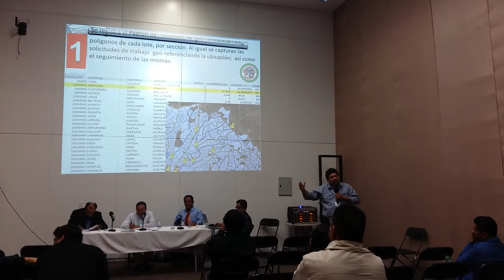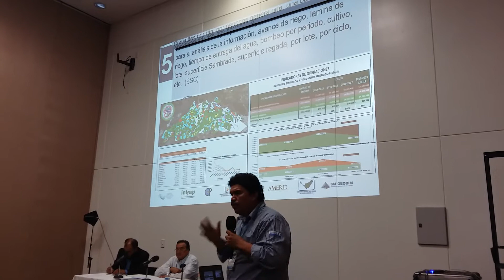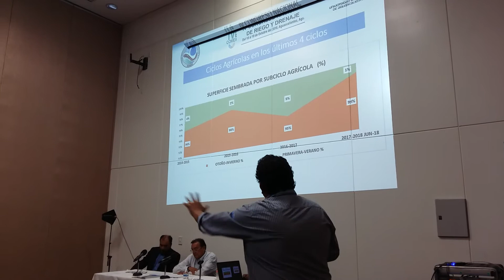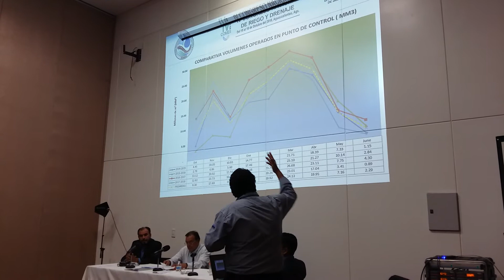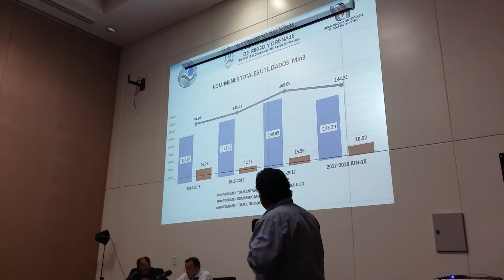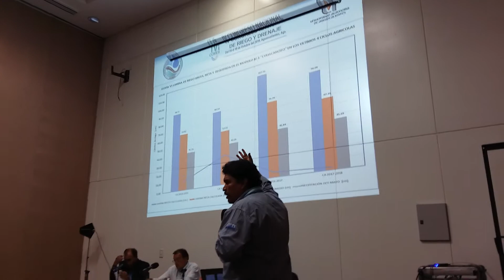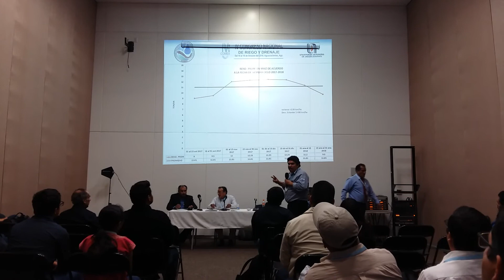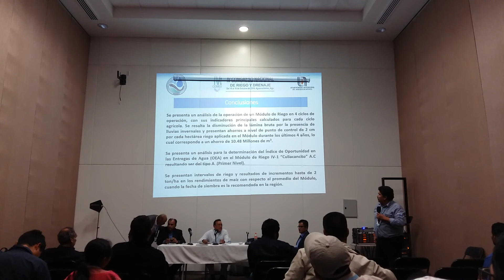Análisis de ciclos agrícolas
Luis Fernando Velázquez Serrano nos explica la producción en los ciclos agrícolas, inversión, ganancias y estadísticas parcelarias